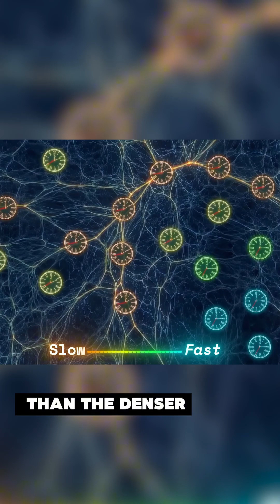Is Dark Energy Just Time?